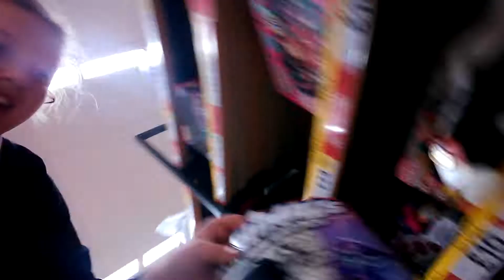(Vlog 50) in Tesco looking around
I saw a nightmare bonnie in the shop